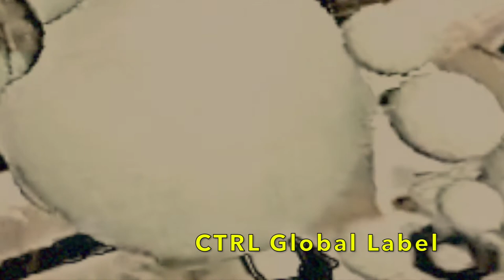「幹部の文化」混沌コントロール アンビエントワークス第二部「回文全部以下」